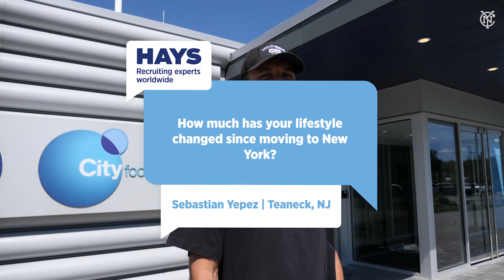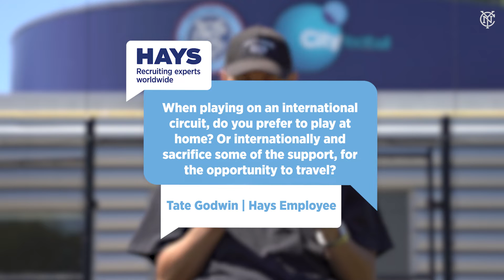Alfredo Morales Answers Fan Submitted Questions | Ask Alfredo presented by Hays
You asked, Alfredo answered! Hear Alfredo Morales' answers to questions submitted by supporters.

►FOLLOW NYCFC!